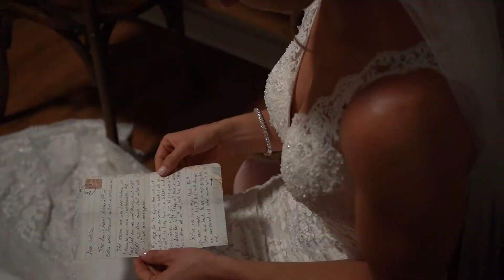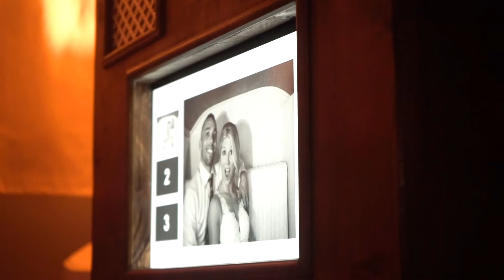Barnes 10 24 20